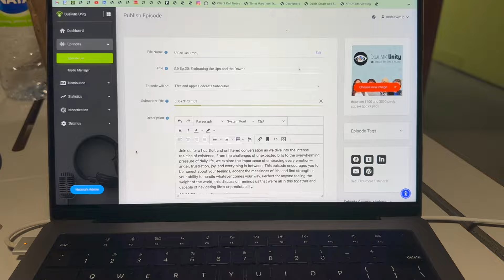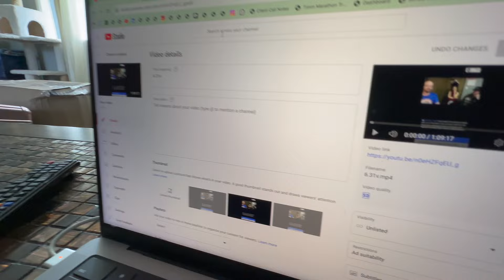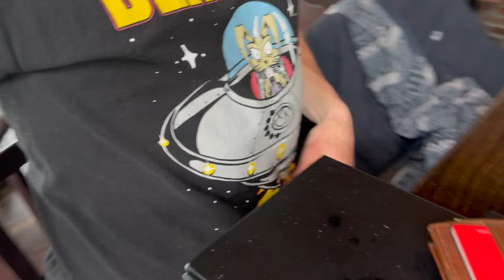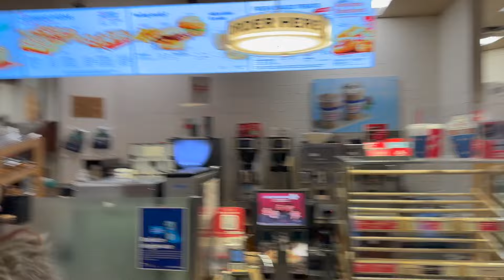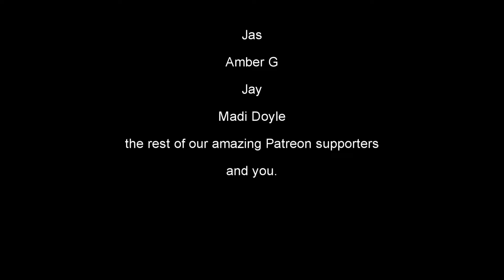The Dualistic Unity Docuseries | Episode 1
Welcome to our brand new docuseries!

Future episodes will show more of a behind the scenes look at how the business is being run, how we're making money, and the less "glamorous" work we do, but in this episode we decided to show more of what our life is like when we're out and about having some fun exploring Nanaimo. Especially since Amanda and Andrew are now officially living there!

See ya in episode 2!

00:00 - Intro
02:03 - Pre-episode "prep" & Patreon
05:24 - Exploring
07:36 - Carlos O'Bryan's & Dinner
11:05 - Karaoke